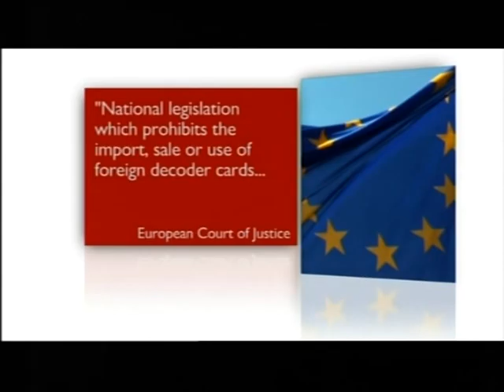Karen Murphy - Landlady wins Sky's TV football rules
This piece first broadcast on 4 Oct 2011. Televised on UK's national television BBC1. Programme (Program) -- News at One.